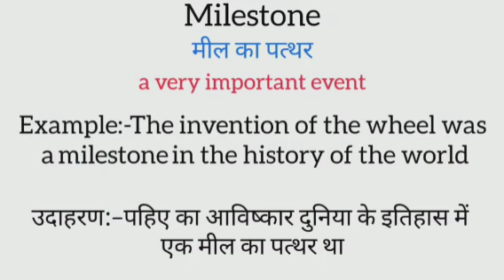Milestone meaning in hindi | milestone ka matlab kya hota hai | word meaning in hindi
milestone meaning in hindi
milestone ka matlab kya hota hai
english to hindi
word meaning
what is milestone
milestone का हिंदी अर्थ